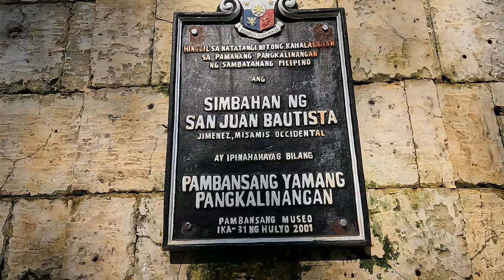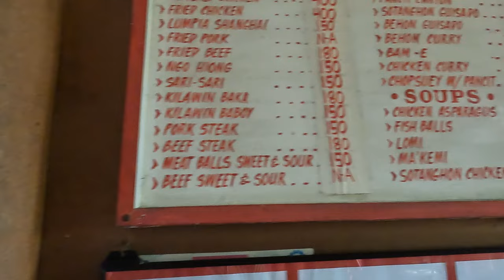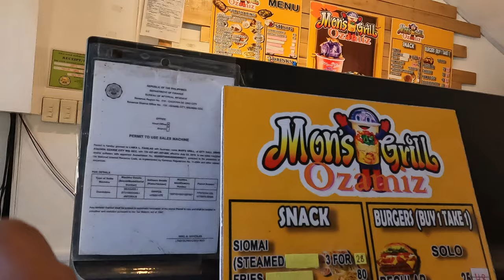Uncovering the Rich History of Jimenez, Misamis Occidental: Exploring the Town's Heritage Sites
When I left Oroquieta for Ozamiz, I made a quick detour of the town of Jimenez. It sits right in the middle of these two cities. Here, I got to experience the heritage sites such as the old colonial houses and church.